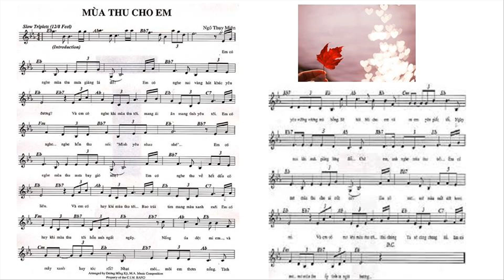Mừng Sinh Nhật Nhạc Sĩ Ngô Thụy Miên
Mùa Thu Cho Em
Nhạc: Ngô Thụy Miên
Trình Bày: Nguyễn Hồng Ân
Hình Ảnh: Internet